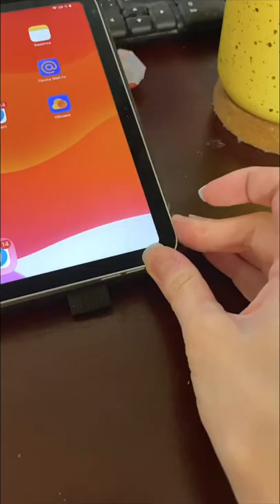Что делать с уродливым рисунком